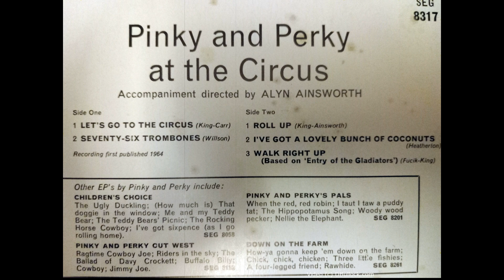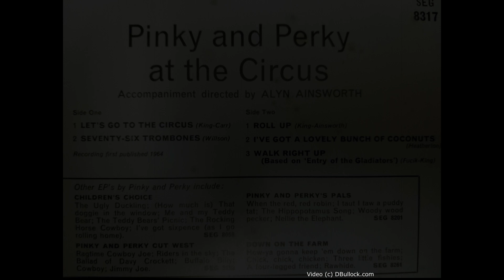Pinky & Perky ~ At the Circus EP ~ 4 Bunch of Coconuts ~ 1964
Pinky & Perky ~ At the Circus EP ~ Track 4: I've got a lovely Bunch of Coconuts ~ 1964. Columbia 45 7" SEG 8317.